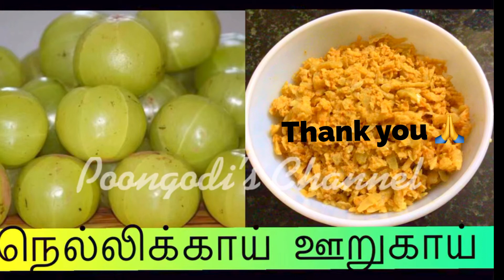நெல்லிக்காய் ஊறுகாய் | நெல்லிக்காய் தொக்கு | Amla pickle | Nellikkai Oorugai | Gooseberry Pickle